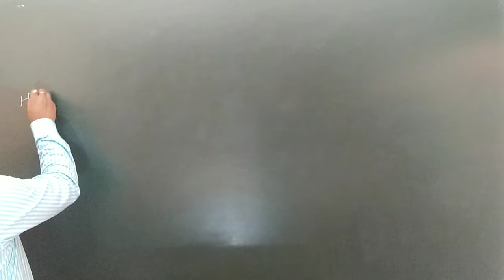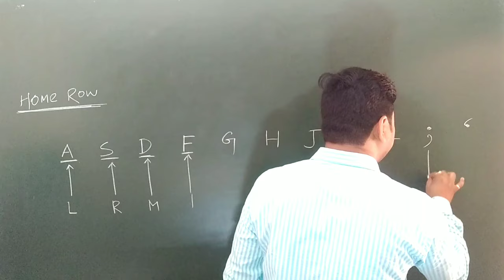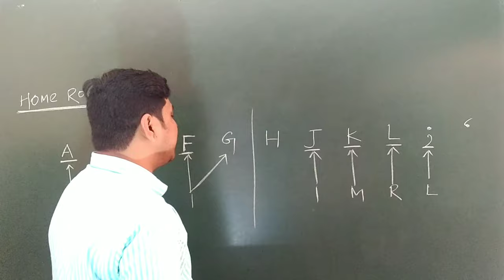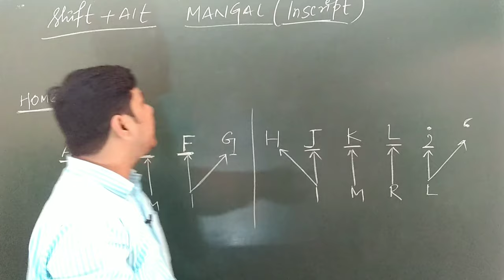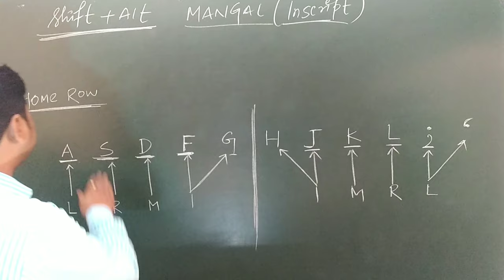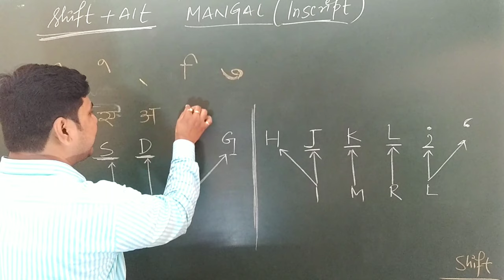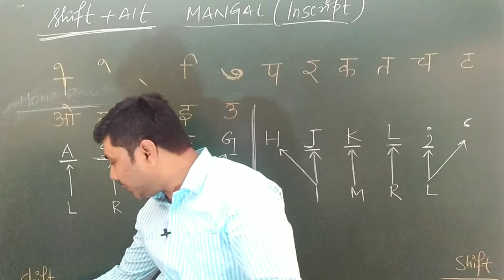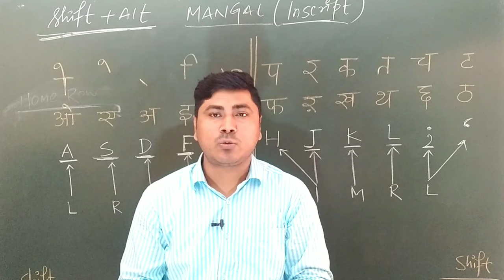Mangal Font Hindi Typing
Mangal Font Hindi Typing | Mangal Font Typing | Mangal Font | Mangal Inscript Typing | Hindi Typing

hindi typing font,
hindi font keyboard,
computer typing hindi,
krutidev hindi font,
hindi voice typing,
english to hindi typing keyboard,
hindi keypad,
mangal font keyboard,
kruti dev 010 keyboard,
english to hindi typing online,
hindi keyboard online,
write english to hindi,
kruti dev keyboard,
kruti dev hindi typing,
mangal font,
computer hindi typing,
english to hindi keyboard,
typing english to hindi,
english to hindi typing google,
hindi to english typing,
hindi to english translation keyboard,
hindi input tools,
google translate english to hindi typing,
google hindi typing,
krutidev to mangal,
mangal to krutidev,
easy hindi typing,
google hindi input tool,
google hindi input,
online hindi typing,
hindi keyboard,
english to hindi typing,
hindi typing,